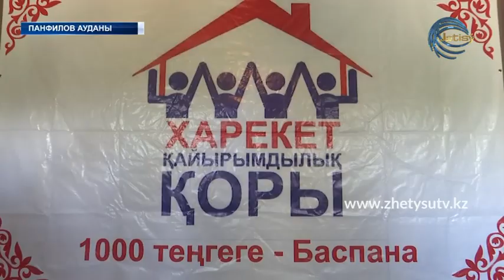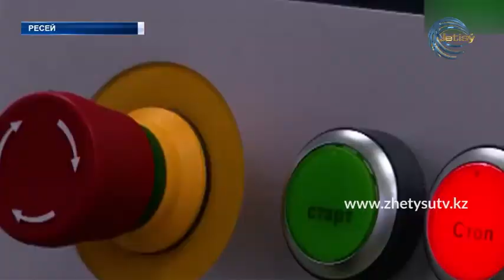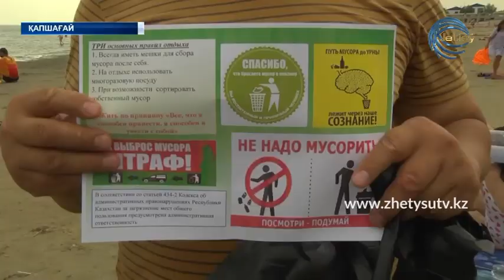ЖЕТІСУ ЖАҢАЛЫҚТАРЫ (12.08.20) 17：00